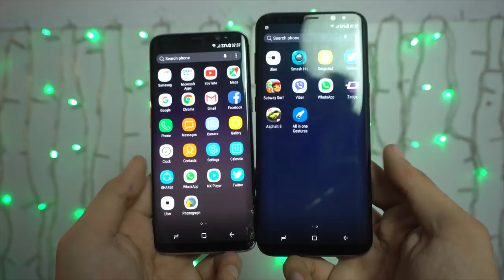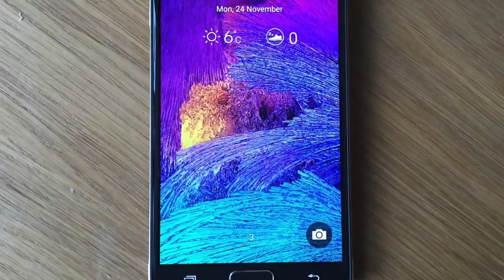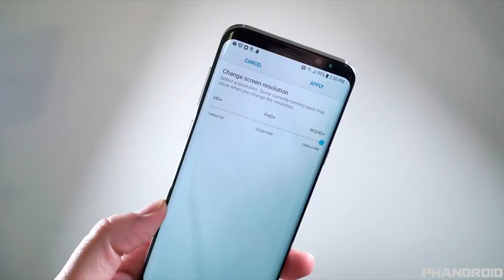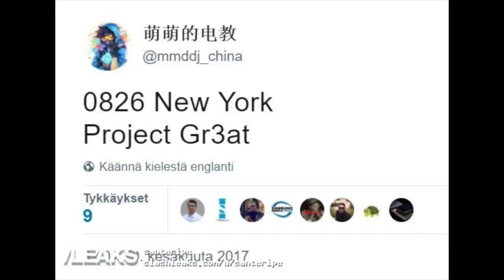Samsung Galaxy Note 8 I Upcoming Mobile